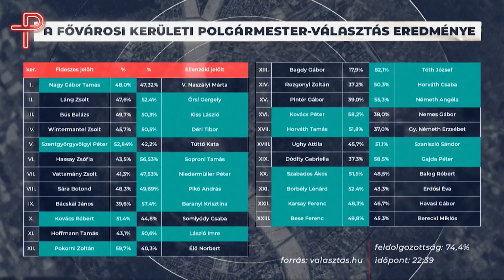Interjú Pikó Andrással, a 8. kerület új polgármesterével és kampányfőnökével, Udvarhelyi Tesszával